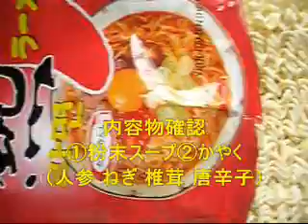No.3536 オットギ 熱ラーメン（日本語版）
Ottogi(Korea) Yeul Ramen(Hot Taste) Japanese Version